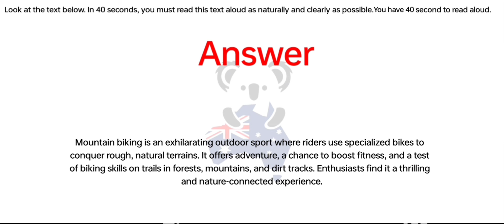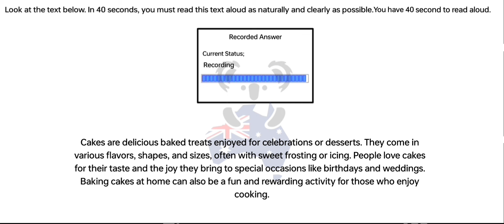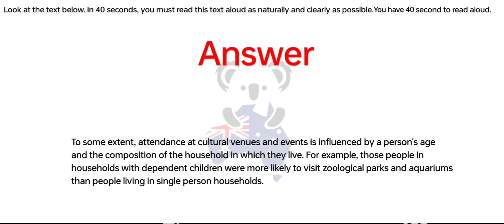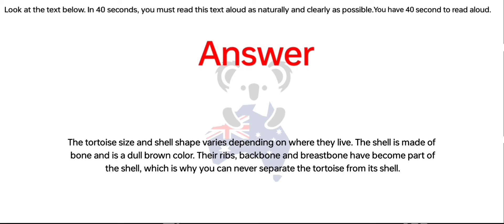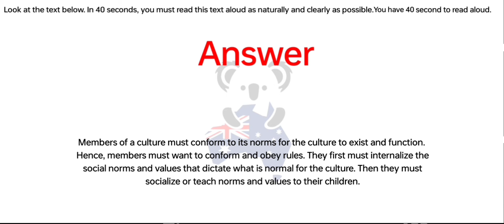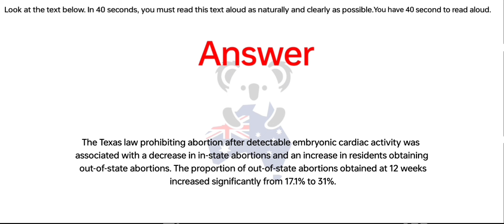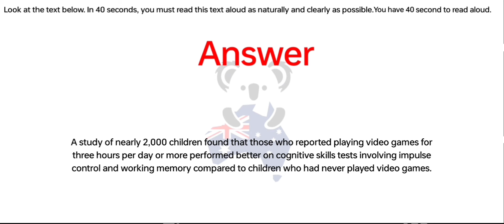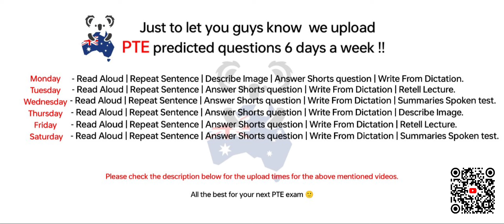PTE - Speaking Read Aloud (Part- 2) Jan 2024 Exam Prediction | read aloud pte 2024, BEATthePTE max.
pte read aloud, read aloud pte careercoves, Read aloud pte

      Upload schedule:
9.00am – Read Aloud
9.10am – Repeat Sentence
11.15am – Summarise Spoken Text
10.20am – Write from dictation